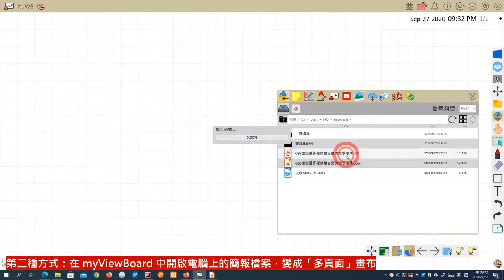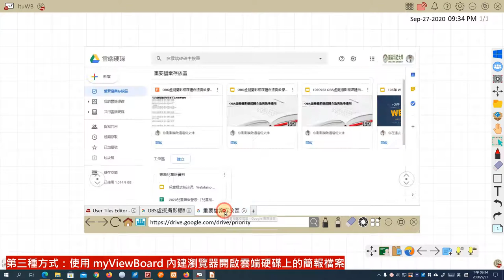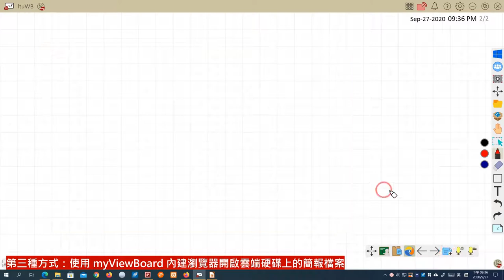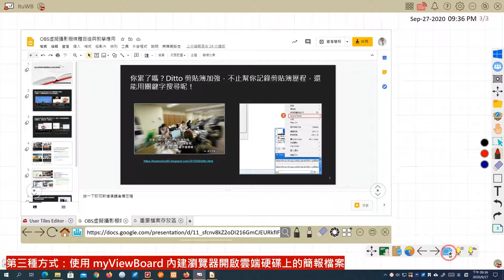「簡報教材」在 myViewBoard 的三種呈現方式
此影片為「帶著 myViewBoard 開學去：教材取用來源多，靈活運用沒阻礙！  」文章中的操作影片！